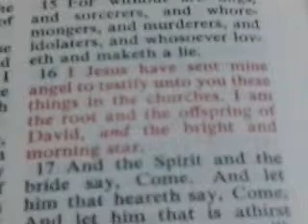I luv you Jesus